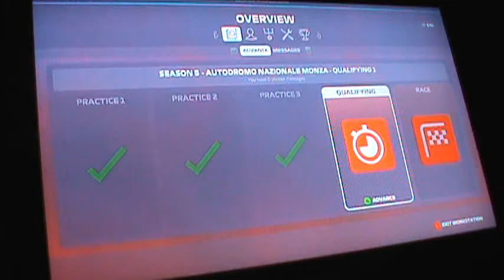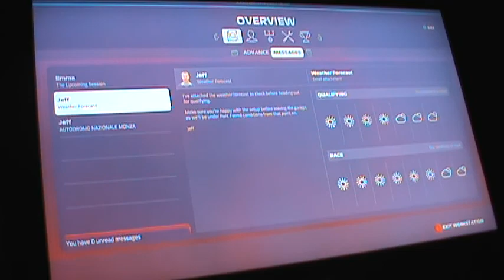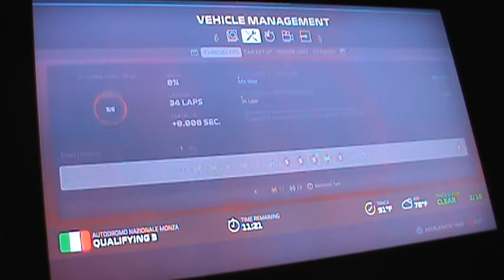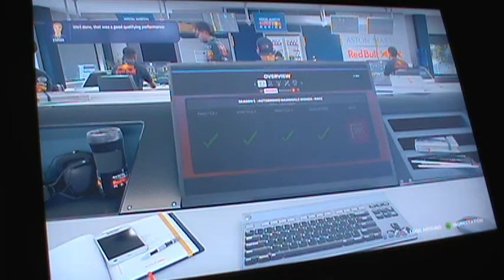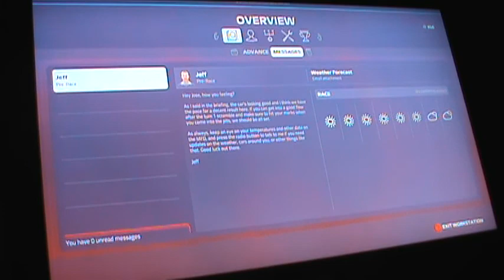F1 2019 CAREER MODE S5 PART 98-1 OF 4 ITALIAN GP ANOTHER GREAT FAST QUALIFYING ON POLE AGAIN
It was a another very fast pole position again at the Monza Circuit for the Italian GP with the last race for my 2nd engine unit before i change it for the last time at Singapore next race and do get a nice start this time in the race. Thanksgiving Edition